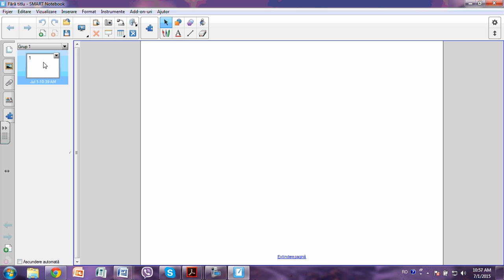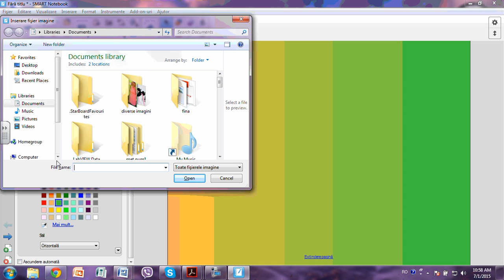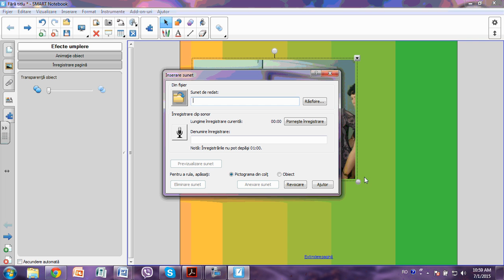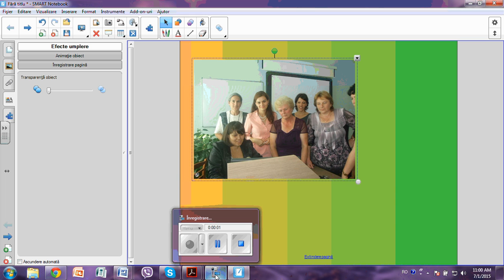smart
Atasarea vocii  la imagine in Smart Notebook